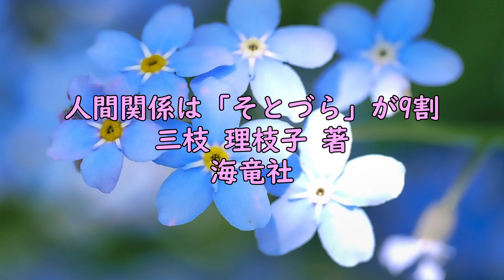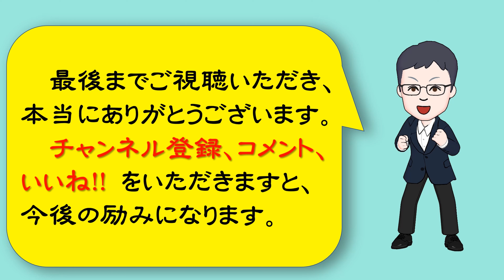【人生訓】 ながら動作をしないこと🌸🌸🌸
今回は、「ながら動作をしないこと」というお話です。

美しい動きを維持するというのは、実はそんなに難しいことではありません。
ポイントはたった一つ。「ながら動作をしないこと」これに尽きます。
誰でもついやってしまうことなのですが、人と応対しているときの「ながら動作」は、自分が感じている何倍もの相手に不快感を与えます。
たとえば、パソコンの画面を見ながら返事をされたことや、書類を片づけながら指示されたことはありませんか？
いずれも注意力が散漫で、相手は「心がこもっていない」と感じるはずです。
CAの仕事は、・・・・。

今一番見てほしい厳選動画８選